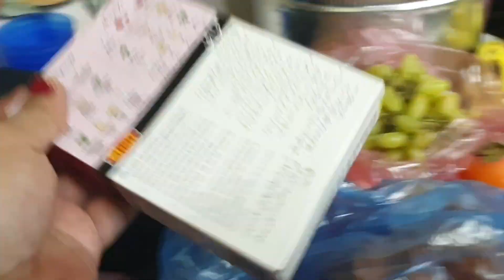Sunday Ki Routine, Palao Banaya Aur Fruits Lekr Ayee. SabaNaveedVlogs.